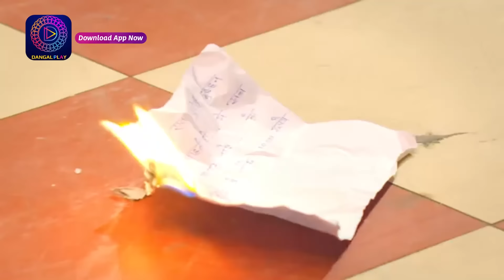Raksha Bandhan | রক্ষা বন্ধন | Full Episode -24 | Enterr10 Bangla